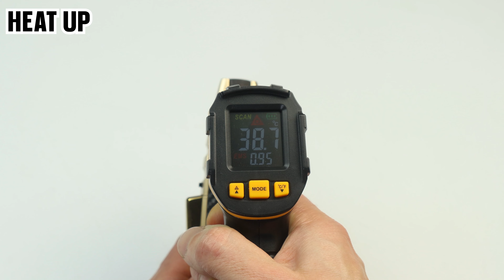Most Powerful Torch Lighter - JOBON Insane Jet Lighter - DANGEROUS + Refill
Aliexpress shop
Amazon shop

00:00 - Intro
00:15 - Unboxing
00:27 - Overview
02:15 - Refill
02:41 - Flame Test
04:00 - Comparison
04:27 - Flame Power Test